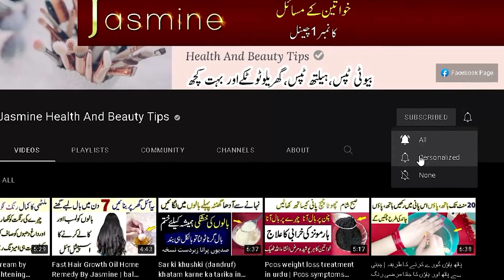Toilet Cleaner Formula | Bathroom Cleaning Tips | Wash Basin Strain Eraser | Home Tips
In This Video floor cleaner banane ka asan tarika | wash basin strain eraser | toilet cleaner

Solved QUERIES - Uses And Benefits
1 - automatic toilet cleaner
2 - natural toilet cleaner
3 - diy toilet cleaner
4 - floor cleaner banane ka asan tarika

I hope you like the video. I will be present with more home remedies.

This is the official YouTube channel of Jasmine Health And Beauty Tips